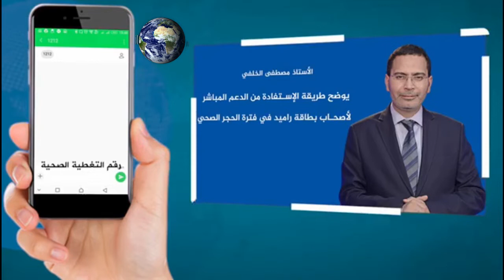الطريقة الصحيحة لإرسال رقم بطاقة راميد إلى 1212 و الإستفادة من الدعم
وزارة الداخلية: الدعم لا يستوجب التنقل الى الإدارات
على إثر التدابير المعلن عنها من طرف لجنة اليقظة الاقتصادية من أجل تقديم الدعم المؤقت للأسر العاملة في القطاع غير المهيكل المتضرر بحالة الطوارئ التي تم إقرارها بالمملكة، بادرت بعض الأسر المعنية إلى الانتقال إلى مقرات العمالات والملحقات الإدارية والقيادات من أجل الاستفسار عن وضعياتهم فيما يخص خدمة راميد وكيفيات الاستفادة من هذا الدعم، مما يشكل خرقا لإجراءات الطوارئ الصحية المعتمدة للوقاية من مخاطر تفشي وباء "كوفيد– 19".

وتفاعلا مع ذلك، أكدت وزارة الداخلية في بلاغ لها أن على المواطنين اتباع الإجراءات المعلن عنها للاستفادة من عملية الدعم المؤقت عبر إيداع طلباتهم من خلال إرسال رقم التغطية الصحية لرب الأسرة عبر هاتفه المحمول الشخصي إلى الرقم الأخضر 1212، وعدم التردد على مقرات العمالات والملحقات الإدارية والقيادات.

وشددت الوزارة على أن الراغبين في الاستفادة يمكنهم الاتصال بالمنصة الهاتفية 1212 لطلب الاستفسار أو المساعدة وكذا تقديم الشكايات في الموضوع

إشترك في قناة العيون سيتي وكن أول من يتوصل بالجديد